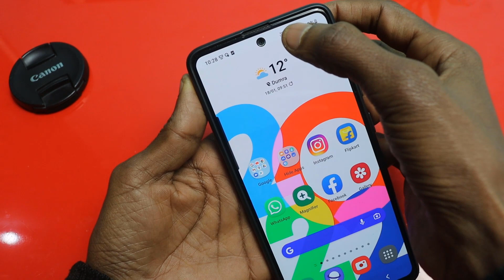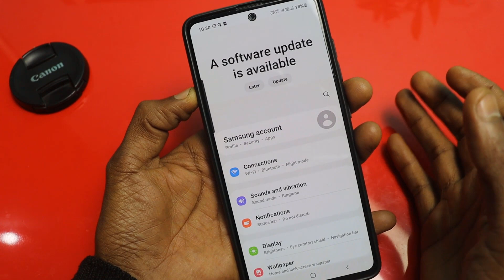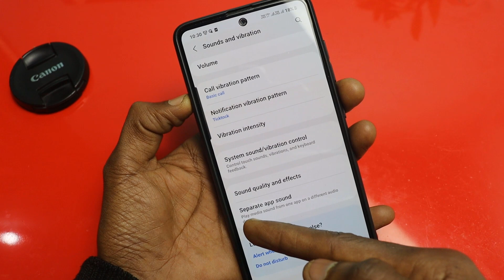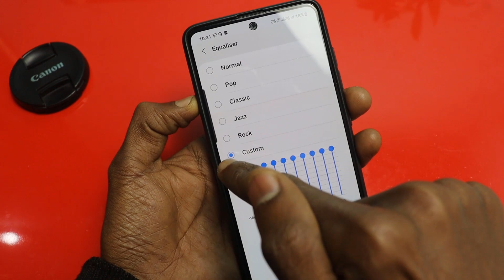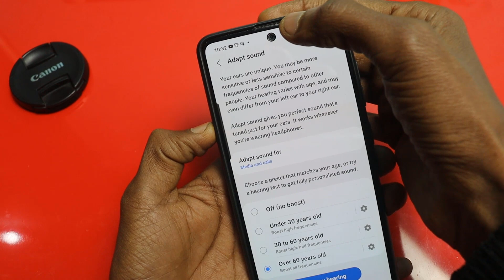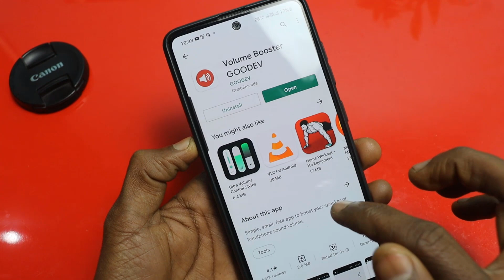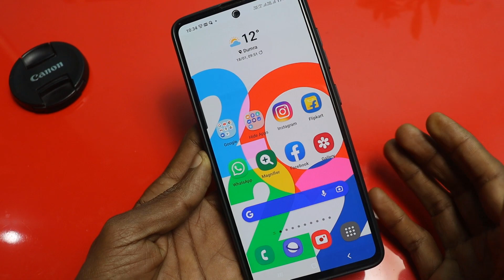Increase Mobile Speaker Sound 600% || अगर आपके mobile की sound कम हैँ तो इस video को जरूर देखना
Hi friends...
Friends aaj ke video me humne aapko bataya hai ki aap apne mobile ki awaj ko badha sakte ho. kuch tricks ke madat se baki video last tak dekhna hoga.